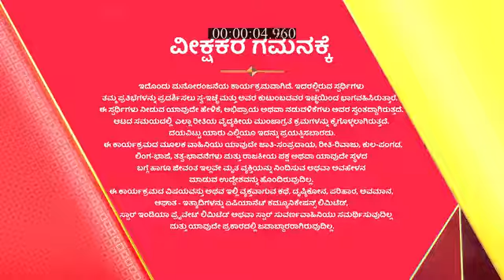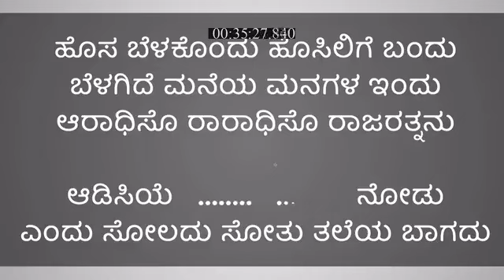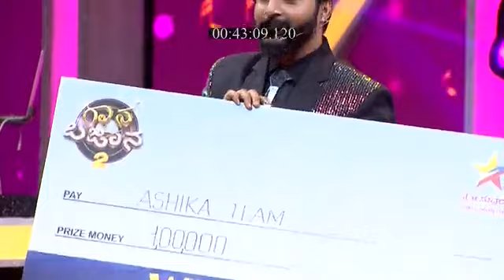Gaana_Bajaana_S2_E1_EPISODE_Reference_only.mp4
anti-piracy upload Gaana_Bajaana_S2_E1_EPISODE_Reference_only.mp4